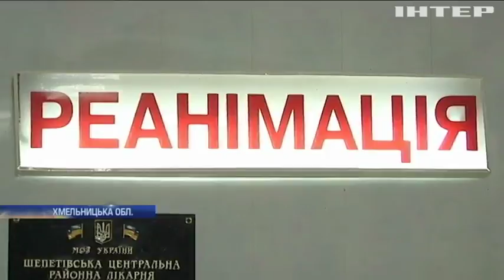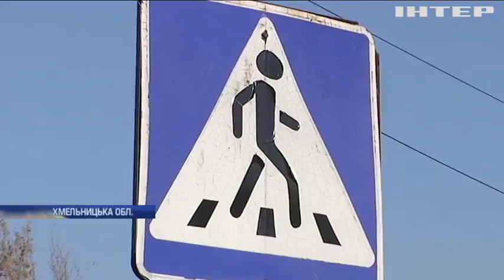У Шепетівці правоохоронець збив на переході двох жінок